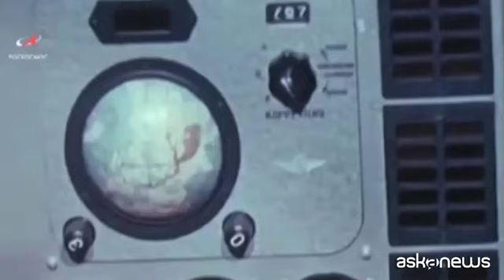Gagarin, il bacio alla Lollobrigida e la corsa allo Spazio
Milano, 7 apr. (askanews) - La narrazione ufficiale lo descriveva come una persona timida e coraggiosa. In realtà si dice che sia stato un vero rubacuori Yurij Gagarin e del suo bacio con Gina Lollobrigida si parlò a lungo a Mosca. Ma oltre ai primati terrestri, il primo uomo nello spazio ovviamente collezionò diversi record stellari.
Il 12 aprile 1961, alle 9 e 7 minuti ora di Mosca, la sonda Vostok con a bordo il pilota-cosmonauta Yuri Alekseevich fu lanciata dal cosmodromo di Baikonur, nell'allora Unione Sovietica.
Solo 108 minuti dopo, il cosmonauta è atterrato vicino al villaggio di Smelovka nella regione di Saratov. Il primo volo di un essere umano nello spazio durò quindi meno di due ore: rispetto ai voli moderni sembra ben poca cosa, ma 60 anni or sono quei 108 minuti erano destinati a diventare stellari non soltanto per la biografia di Gagarin.
Dagli oblò della capsula rudimentale, Gagarin vide nella distanza il nostro pianeta. E due giorni dopo, cominciò per lui una vita ben diversa da quella di qualsiasi altro cittadino sovietico. Per prima Mosca accolse l'eroe spaziale sulla Piazza Rossa e poi fu la volta di un lungo tour all'estero della durata di ben due anni.
L'impresa di Gagarin scatenò l'orgoglio statunitense che spinse l'allora amministrazione Kennedy a promettere agli americani di arrivare sulla Luna, mentre la corsa allo spazio per i sovietici subì una brusca battuta d'arresto, dovuta - più che alla morte di Gagarin, nel 1968 - a quella di Sergej Korolev, vera anima e mente del programma spaziale dell'Urss, scomparso due anni prima nel 1966.
Servizio di Cristina Giuliano
Montaggio di Linda Verzani
Immagini Afp, Roscosmos, Internet